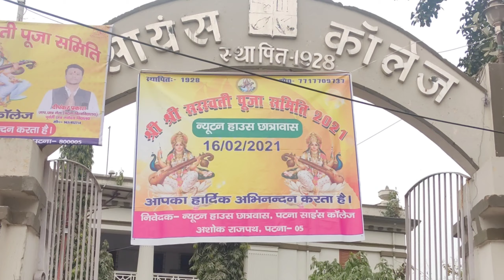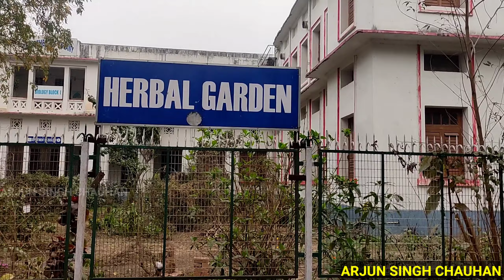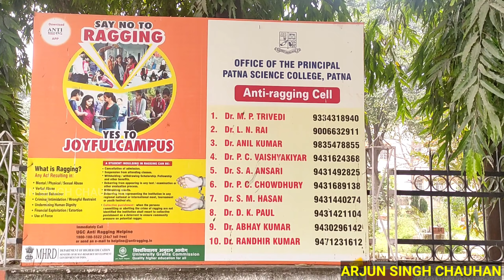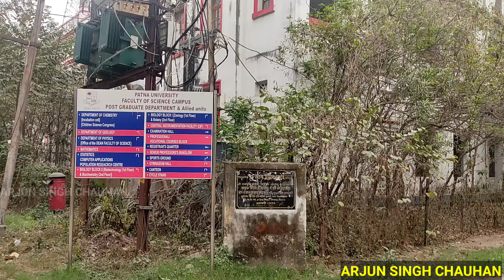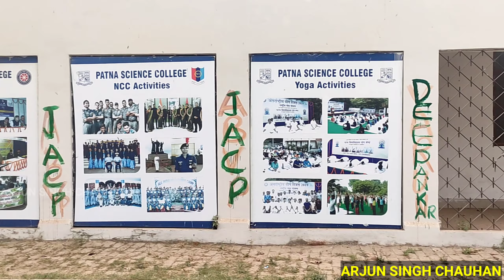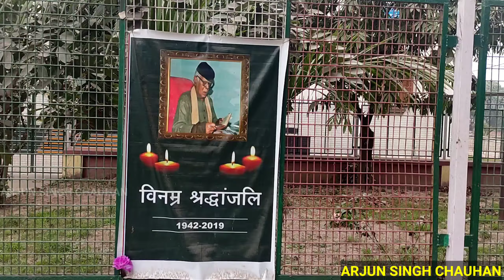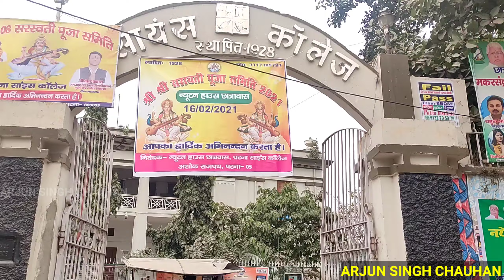पटना साइंस कॉलेज Patna Science College Patna Science College Tour | College in Patna |Patna Shots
Hi

Hi guys,

Patna Science College is one of the most prestigious colleges in Bihar. So we thought why not give you guys a tour of this college. We hope you like this college tour vlog .

Videos Link

2-MATIOUR GANGA GHAAT -

3- SpeakUpForSscRailway

4-पटना का महत्मा गांधी सेतु ब्रिज

5-PATNA GAYE GHAAT

6-VARANASI TRIP

7-NIIT PATNA GANGA GHAAT

8-मटिऔर में बाढ़ का पानी

9 मां काली मंदिर MATIOUR

10 -GALWAN घाटी में शहीद समस्तीपुर का लाल